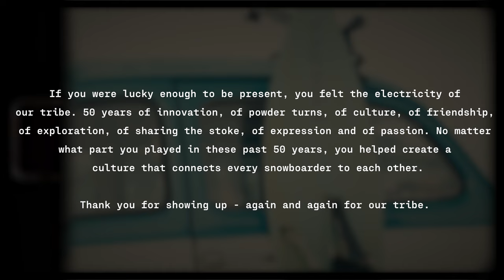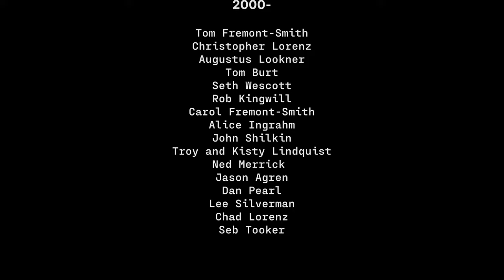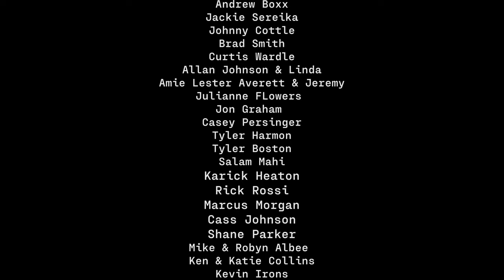Winterstick 50th Anniversary Highlights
"Long Live Winterstick! Long Live Snowboarding!" was a chant heard around  @powdermountainresort  on MLK Weekend. Over two hundred snowboarders came together to honor, celebrate and respect Winterstick’s Anniversary - 50 years of snowboarding. From the groms to the legends, everyone had a story to share and part to play in the collective history of our chosen way of life.